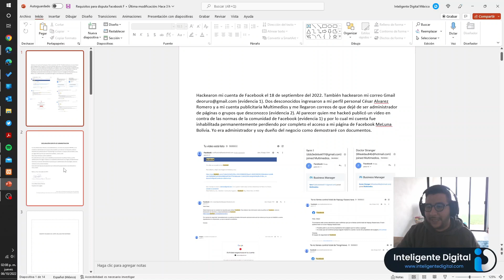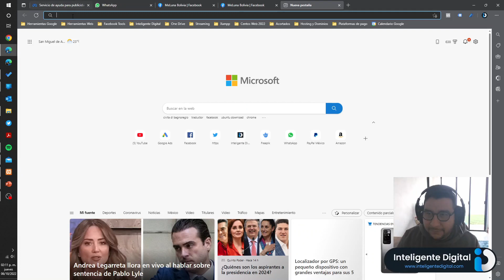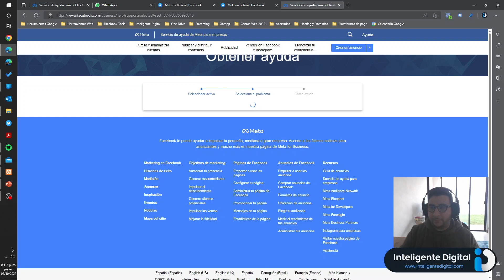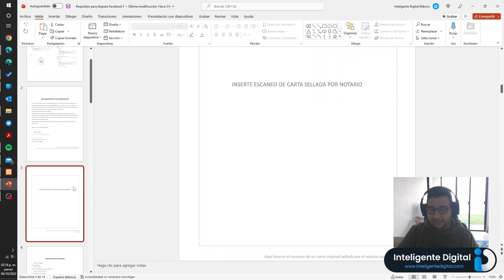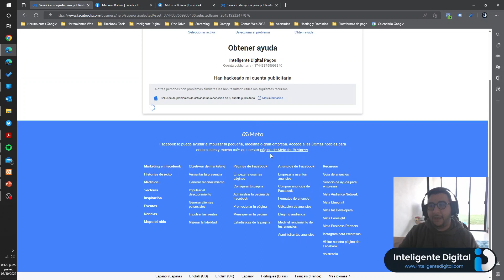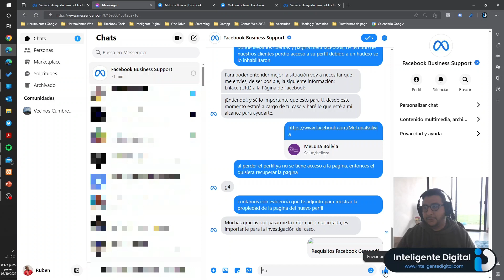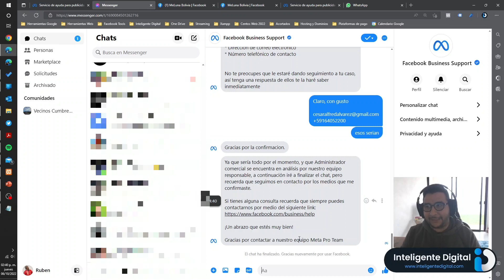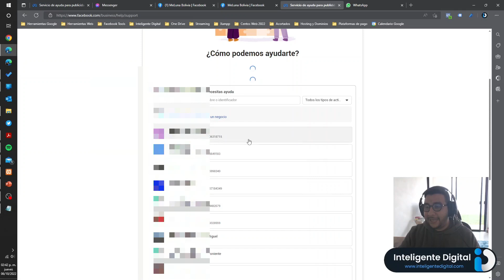Así recuperamos una página facebook hackeada o con perfil restringido 2022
Te muestro como llevamos a cabo la recuperación de una página facebook sin propietario o administrador. La primera etapa es escalar tu caso y presentar evidencias del hackeo en facebook.

Hackeo Facebook
Recuperar pagina facebook
Pagina sin perfil facebook
Disputa de página facebook
Facebook Hackeado